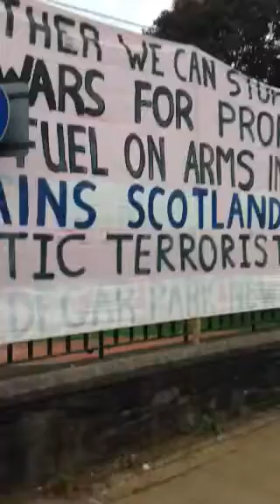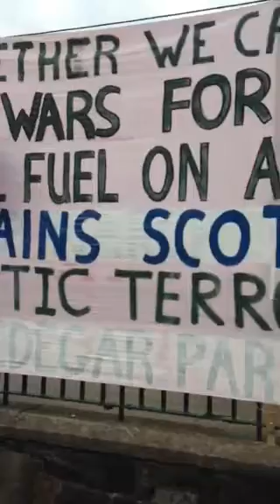Break the chains - vote yes 18th sept